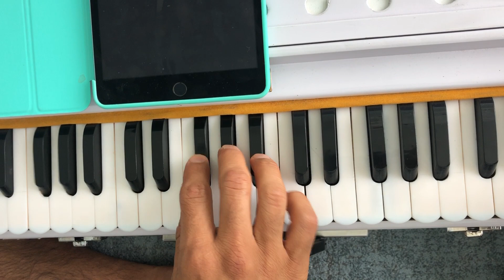Soee ramdas Gur bal bhan mil sangat dhan dhan karo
Learn Kirtan - Soee ramdas Gur bal bhan mil sangat dhan dhan karo